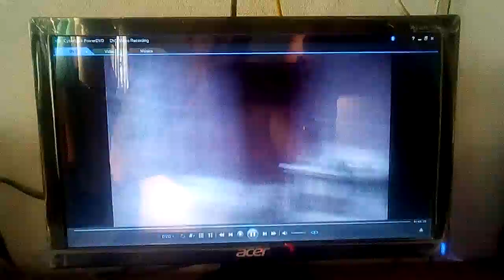Boda diciembre de 1989(3)